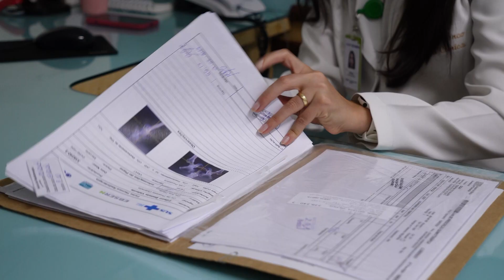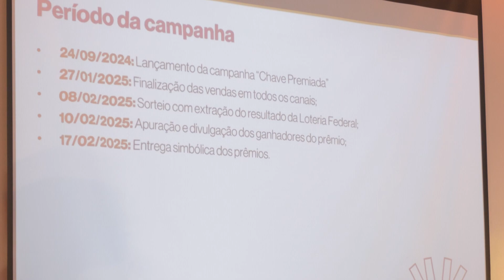Campanha promove a construção de novos consultórios no HC-UFU (Reportagem INFORMATIVO TVU-25/09/24)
O Grupo Luta pela Vida lançou hoje (25/09) pela manhã um
novo desafio para a construção de novos consultórios no setor de oncologia do Hospital de Clínicas da Universidade Federal de Uberlândia (HC-UFU/Ebserh), também conhecido como Hospital do Câncer em Uberlândia, e você pode ajudar nesta causa dos pacientes com câncer. Confira agora qual é a novidade e como contribuir com ela, na reportagem de Matheus Minuncio com imagens de Rogério Mello.

Ficha técnica:
Apresentador/Editor-Chefe: Júnior Caritel
Produção: Naiara Ashaia
Reportagem: Andrea Rochael e Matheus Minuncio
Estagiária: Wyllorrany Amorim
Cinegrafia: Felipe Leonardo
Edição de imagens: Fernanda Rosa
Intérprete de libras: Priscila Gadelha
Master: Ronaldo Sobreira
Direção de TV: Rogério Faustino
Diretora executiva: Gislaine Martins